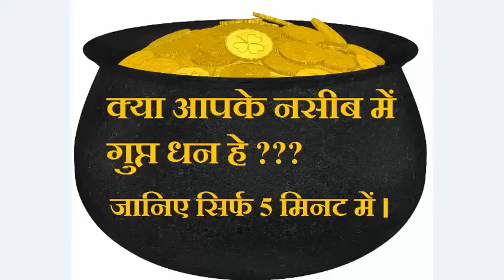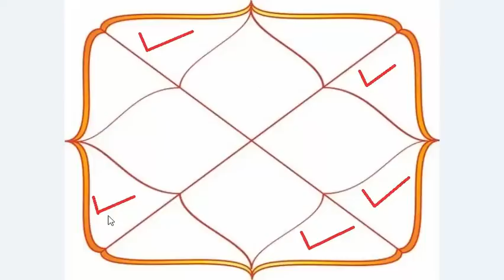क्या आप आपके नसीब में छुपे गुप्त धन के बारेमे जानना चाहते हे ??? तो ये विडियो अवश्य देखे।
ये विडियो में मेने गुप्त धन के योगो के बारेमे बताया हे। ये ज्योतिष की जानकारी के लिए हे। गुप्त धन के लिए अपनी महेनत के धन को कभी न खो बैठे ये भी याद रहे। कोईभी चमत्कार के पीछे न भागे। आप के जीवन में अगर कोई चमत्कार कर सकता हे तो वो आप खुद ही हो। धन्यवाद।

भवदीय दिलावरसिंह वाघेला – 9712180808